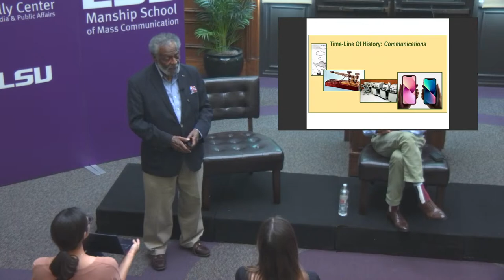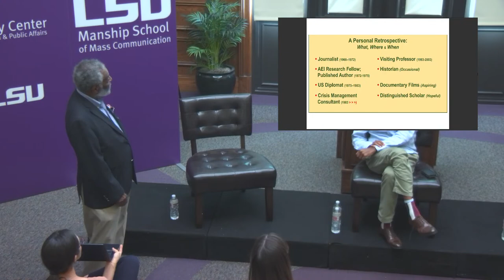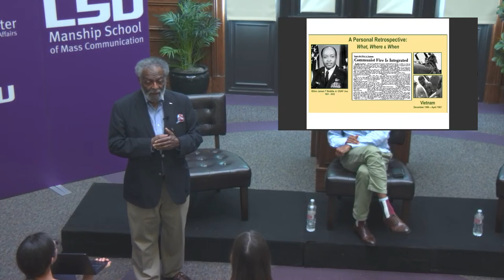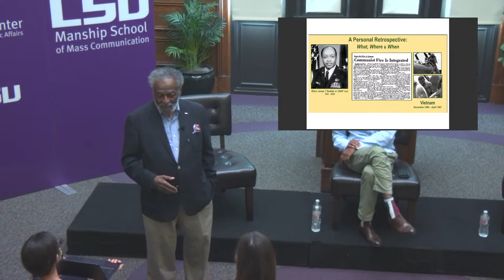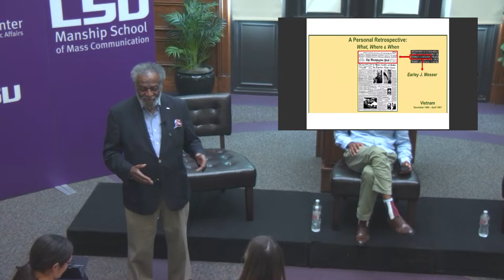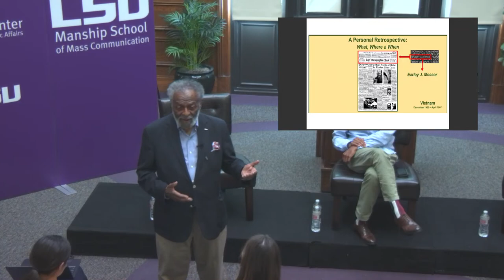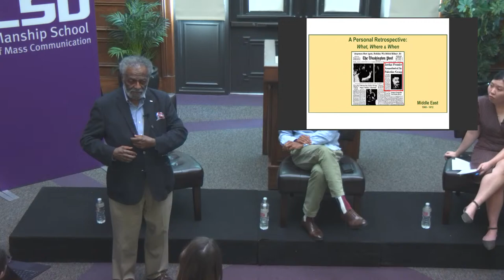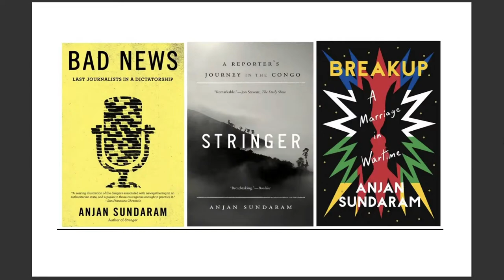2023 John Breaux Symposium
The Changing Labor of Global Journalism: Relationships, Tools & Power

Keynote speakers:
Anjan Sundaram is a journalist, academic and author of three memoirs, “Stringer," "Bad News" and the forthcoming “Breakup." His war correspondence won a Frontline Club Award in 2015 and a Reuters prize in 2006, and was short-listed for the Prix Bayeux in 2015. “Stringer" was a Royal African Society Book of the Year in 2014, and "Bad News" was an Amazon Book of the Year in 2016. Sundaram graduated from Yale University, where he studied mathematics, and holds a PhD in journalism and literature from the University of East Anglia.

Jesse W. Lewis Jr. has more than 40 years of experience in journalism, diplomacy, public affairs and crisis management. After earning his university degree in 1964, he worked for The Washington Post for 11 years. In 1969 and 1972, he became The Post’s first correspondent in the Middle East. Between 1975 and 1983, Mr. Lewis was a U.S. Foreign Service Officer who served at the American embassies in Saudi Arabia, Cyprus and Greece. He received the Department of State's Superior Honor Award in 1978 for his performance in Saudi Arabia.